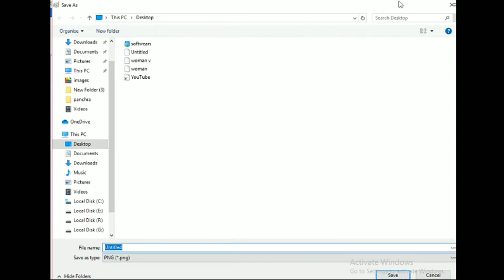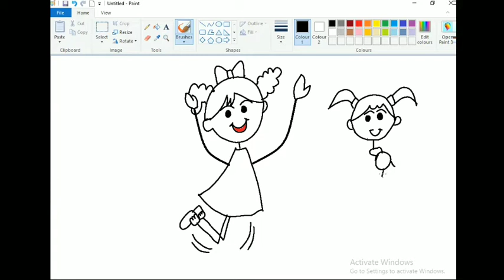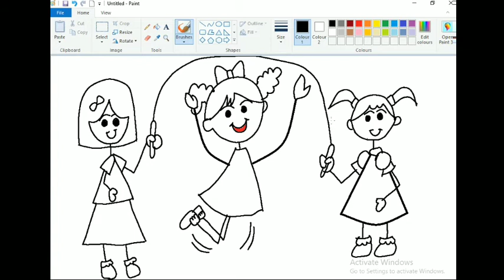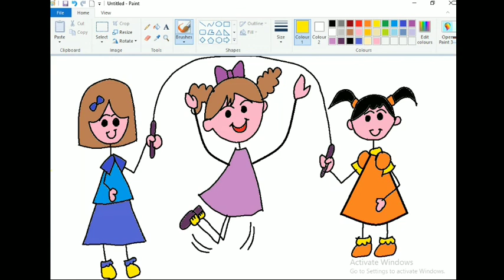Digital art| painting in MS paint| three girls painting| Anushree n Art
In this channel you can find various forms of art work ranging from sketches,water colour,pastel,colour pencil,digital paintings and many more.